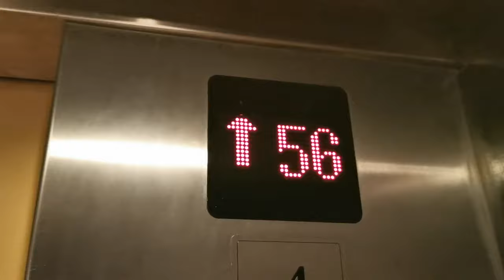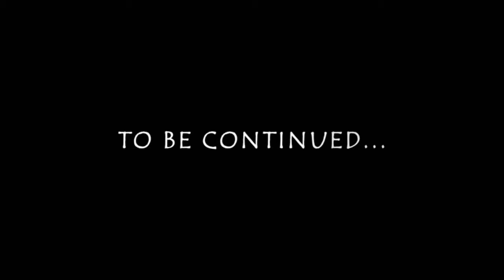Padthai: Bangkok och resa till Koh Tao